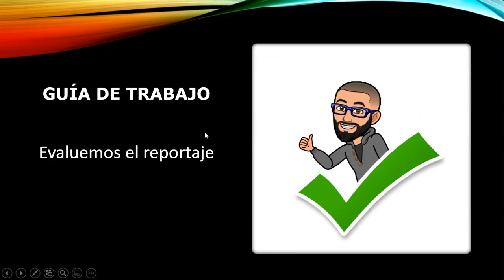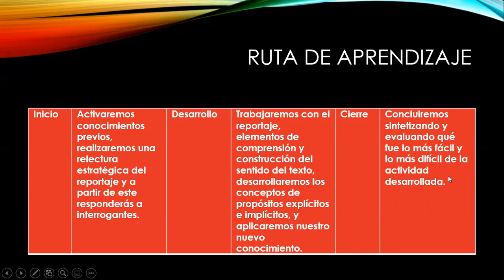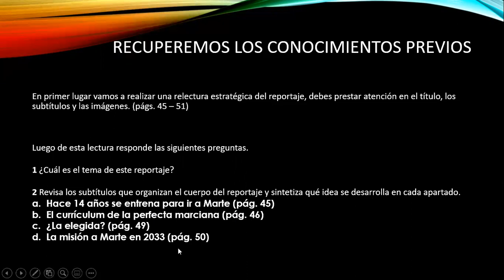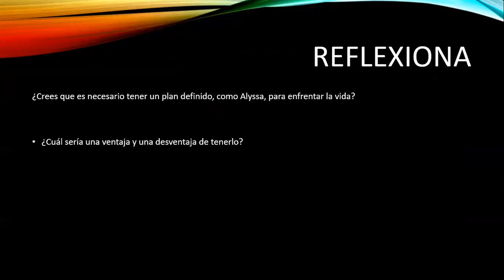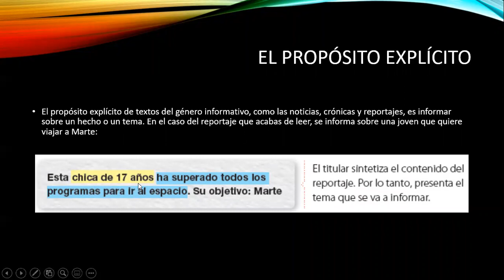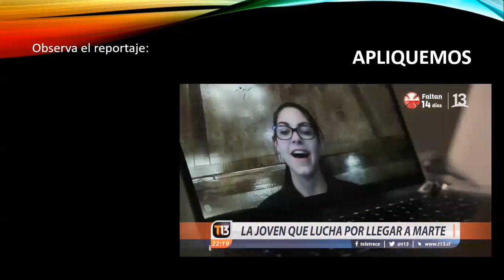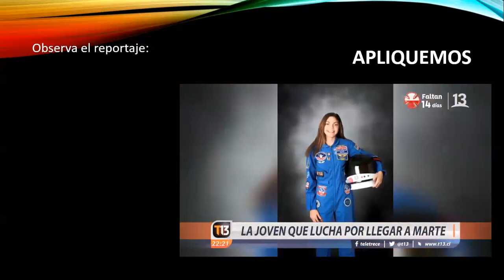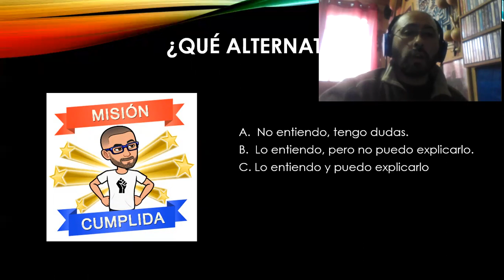Evaluemos el reportaje , 7°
Guía de trabajo, profundización